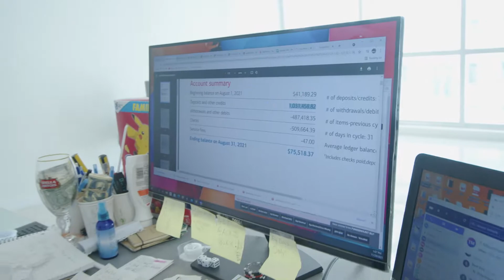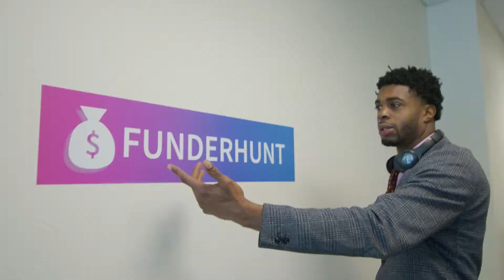Will Merchant Cash Advance Pro Fund This Local Business? | Davron Karimov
In this video, we try to get a local pizza shop funded. Also, we invite small business owners to our Miami, FL headquarters.

Davron Karimov is a merchant cash advance broker and the CEO of Funderhunt. Funding America is a show that follows the team at Funderhunt as they try to fund merchants.